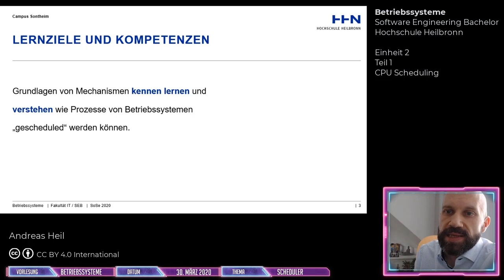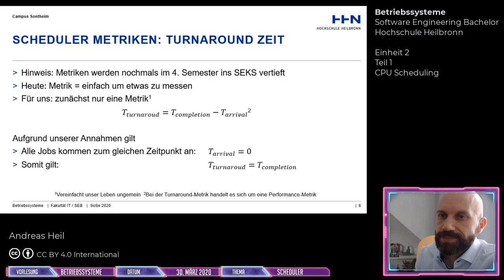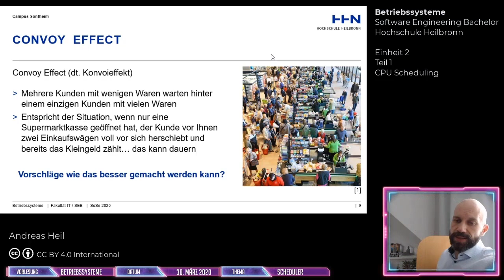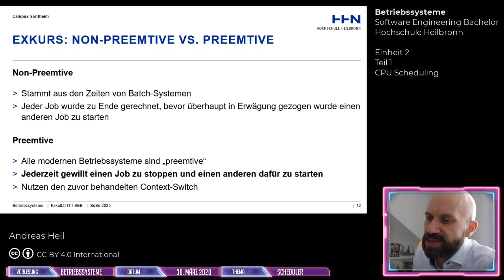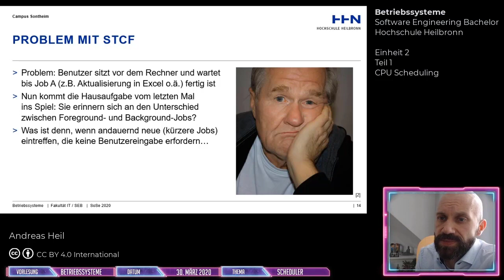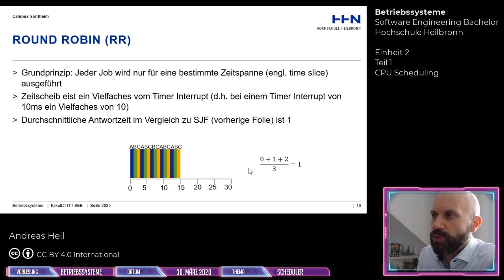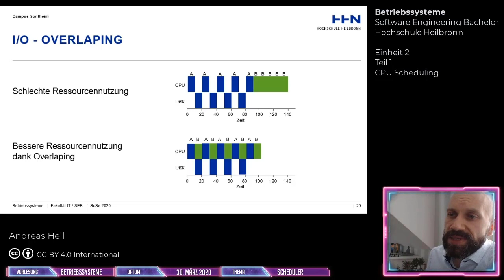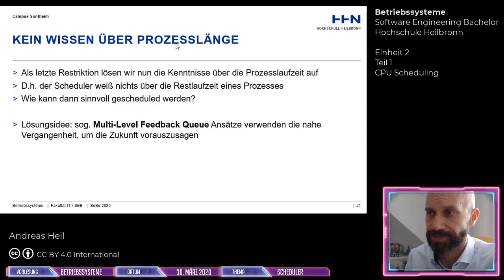Betriebssysteme - Einheit 2: Scheduler - Teil 1: CPU-Scheduling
In diesem Video Einführung in Scheduler  insb. CPU-Scheduling.